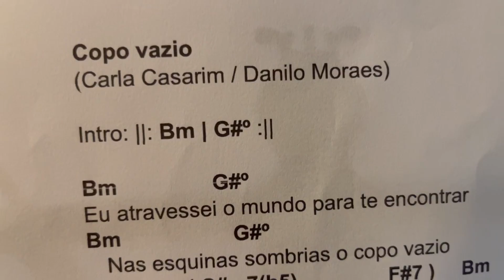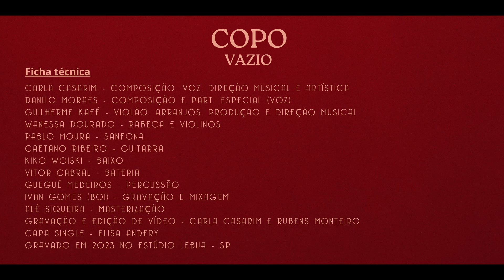Copo vazio - Carla Casarim feat Danilo Moraes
COPO VAZIO (Carla Casarim/Danilo Moraes)

Eu atravessei o mundo para te encontrar
Nas esquinas sombrias o copo vazio
E senti o beijo na pele de outro a me olhar
E o vazio do meu copo dentro do meu mar

Eu nem sei, onde eu podia andar, andei
Cada ferida demorou cicatrizar
Fui seguindo o meu caminho
Com aquele vazio a me acompanhar

Procurei, no fundo eu sempre acreditei
Mesmo nos dias mais difíceis de encarar
Agora é página virada o que eu passei
Te encontrei, quero aproveitar

FICHA TÉCNICA:
CARLA CASARIM - COMPOSIÇÃO, VOZ, DIREÇÃO MUSICAL E ARTÍSTICA.
DANILO MORAES - COMPOSIÇÃO E PART. ESPECIAL (VOZ)
GUILHERME KAFÉ - VIOLÃO, ARRANJOS, PRODUÇÃO E DIREÇÃO MUSICAL
WANESSA DOURADO - RABECA E VIOLINOS
PABLO MOURA - SANFONA
CAETANO RIBEIRO - GUITARRA
KIKO WOISKI - BAIXO
VITOR CABRAL - BATERIA
GUEGUÉ MEDEIROS - PERCUSSÃO
IVAN GOMES (boi) - GRAVAÇÃO E MIXAGEM
JOÃO ANTUNES e BRUNA DUARTE - GRAVAÇÃO
ALÊ SIQUEIRA - MASTERIZAÇÃO
GRAVAÇÃO E EDIÇÃO DE VÍDEO - CARLA CASARIM E RUBENS MONTEIRO
FOTOGRAFIA CAPA - ELISA ANDERY
GRAVADO em 2023 NO ESTÚDIO LEBUA - SP